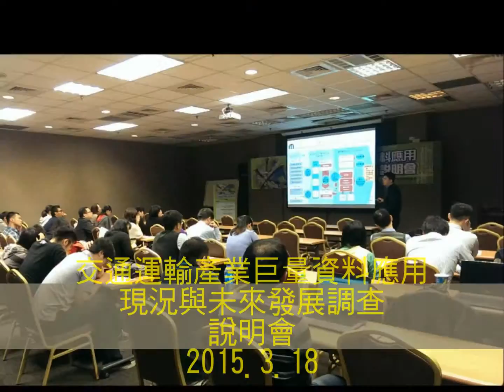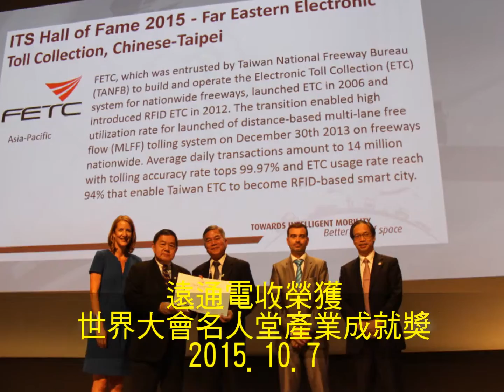ITS Taiwan 2014~2015 活動回顧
感謝您一年來的支持與鼓勵，使得本會得以順利推動各項會務！